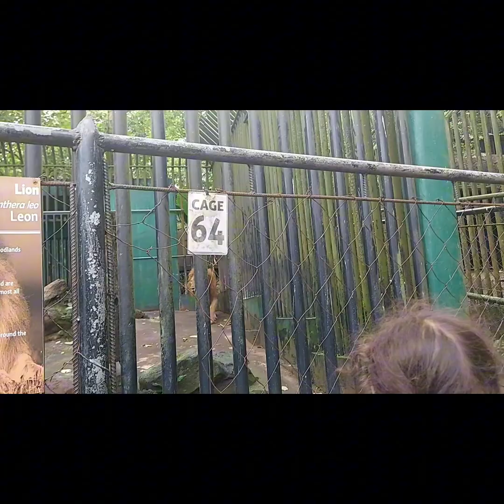Philippines vlog: Cagsawa ruins albay camarines sur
2023 vacation